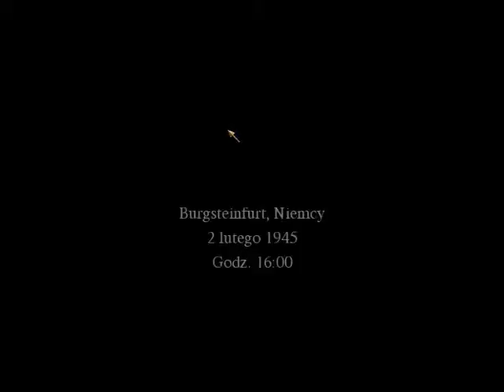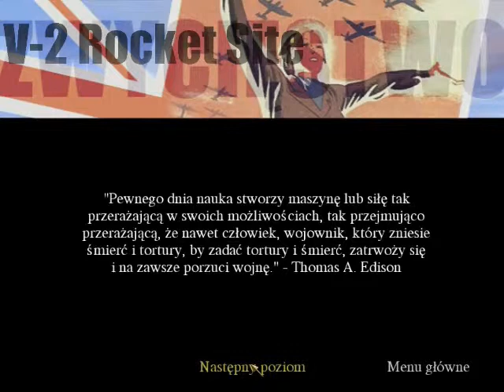Call of Duty Misja 25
Kolejna misja z tzw. Kampanii Alianckiej a zarazem przedostatnia misja gry. Ponownie wcielamy się w brytyjskiego żołnierza Jack'a Evans'a i wraz z oddziałem mamy zadanie zniszczyć niemieckie rakiety V2.